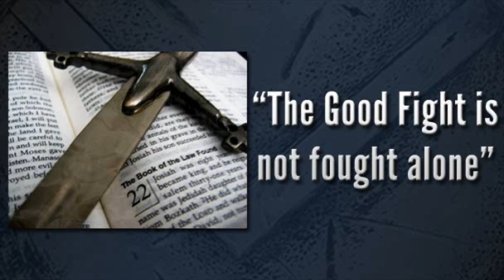The Good Fight is not fought alone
True Life Community Church
2200 W. Alexis Road, Suite B